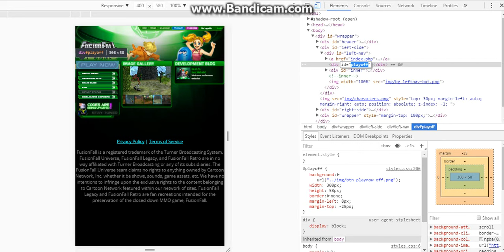How to play Fusionfall Retro (Actually works) (Gone wrong) (In the hood) (Almost died)